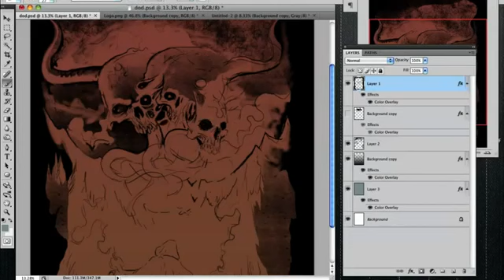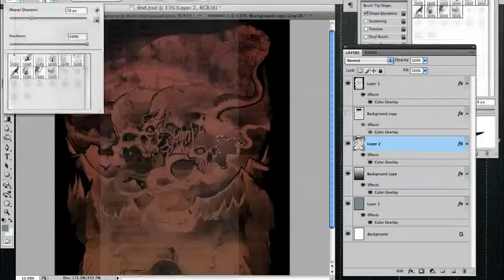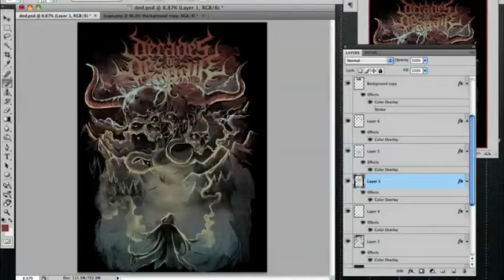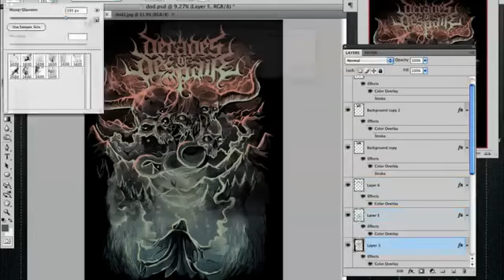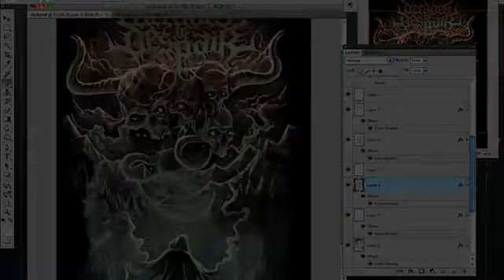DECADES OF DISPAIR (CARATULA)